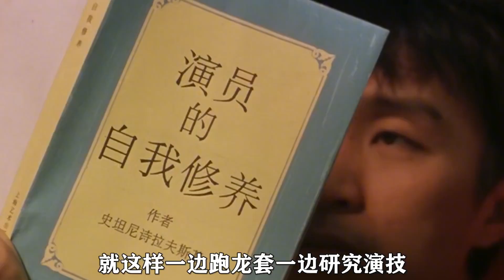原来演了一辈子配角的吴孟达，成名前还有这样的往事